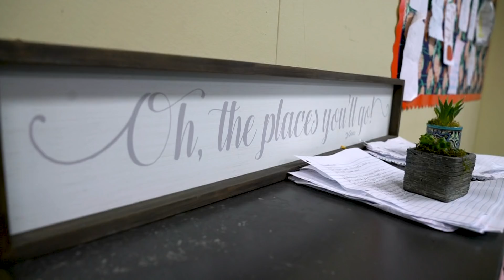Columbia School Working to Improve Learning through Art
“It’s a place where kids have an opportunity to be themselves. I feel MAC gives kids an opportunity to show what they love,” says Lauren, a current 6th grader at Midlands Arts Conservatory.

Midlands Arts Conservatory is a tuition free public charter school with concentrations in the fine arts. In addition to a strong core of academics, students spend half their day exploring their passion and strengthening their global perspective through academic and artistic integration.

“We integrate the fine arts into the core academics because ff you can reach a child through their passion, they will do anything for you,” says Shannon Hickey, Head of School at Midlands Arts Conservatory.

MAC hopes to build an education model that can be replicated in communities across the nation.